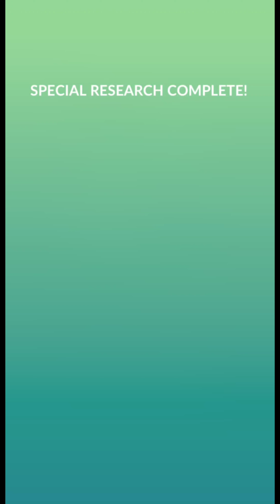Pidgey Pandemonium Pokemon Go Special Research | Pokemon Go April Fools 2023 Event | Shiny Pidgey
Pidgey Pandemonium Pokemon Go Special Research | April Fools Pokemon Go New Event | Shiny Pidgey